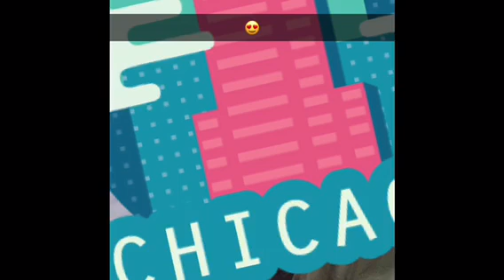Skinny Minnie - Wop